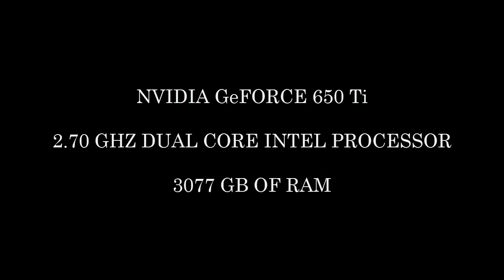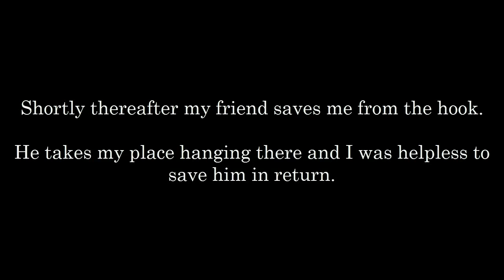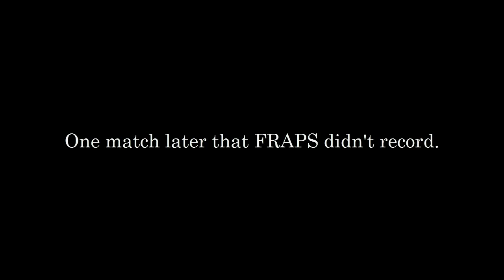I Can't (Hardly) Run: Dead by Daylight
Welcome to another one of my videos where I have an excuse to publish incredibly crappy gameplay with my dumb commentary over the top.

This is Dead by Daylight, a game where a Killer hunts down four other survivors and hangs them on meat hooks. If you're not playing as the Wraith, get ready to chainsaw yourself into trees and walls or never see a single survivor for the entire duration of the match.

Watching this video over again I can see hundreds of mistakes I made playing as the Killer. I should point out that the video resolution is hardly worse than the actual resolution I was playing at and at such a low setting I had no visibility whatsoever. So when people are running around me and they're clearly visible on the screen going to the right as I go to the left, I just couldn't see them. I've also allowed YouTube to increase the brightness of the video a little bit, which is also why many of my mistakes are clear as day.

Also, the chainsaw is an abomination. It's the worst.